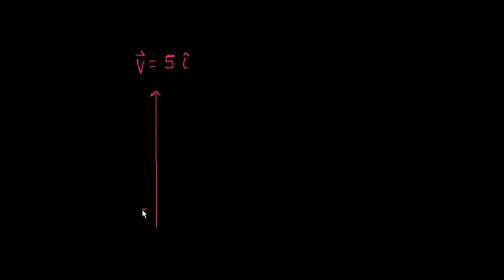التباين 2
يتناول هذا الفيدو حل مسألة لايجاد تباين الاقتران